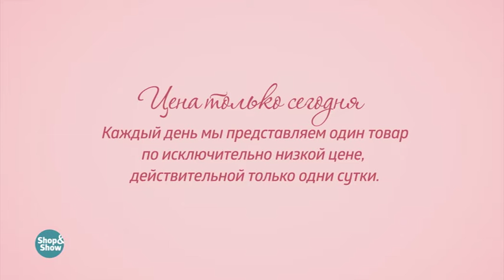Компрессионные колготки «DR.GO» 4 пары. Shop & Show (Здоровье)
[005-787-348] Компрессионные колготки «DR.GO» 4 пары (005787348)